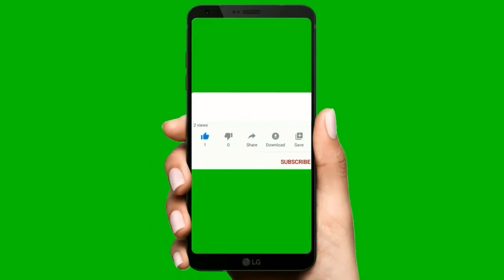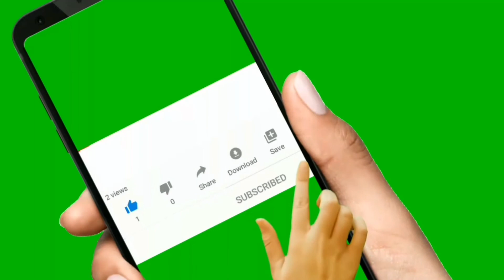Mirch Pakora Recipe (Ramzan Recipes) || Jumbo Jet Mirch Kay Pakoray || Mazedar and tasty